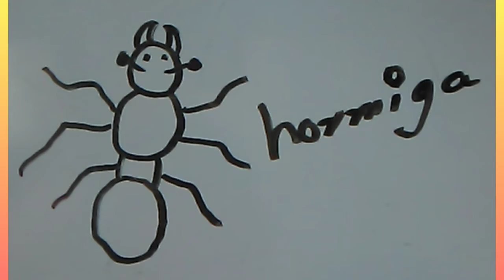Como dibujar una hormiga